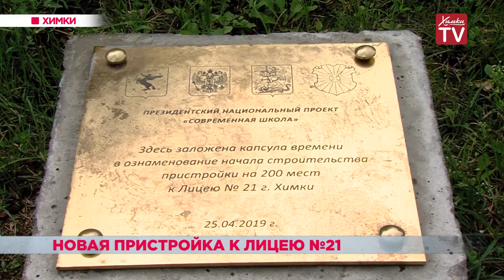Новая пристройка к лицею № 21. 26.07.19